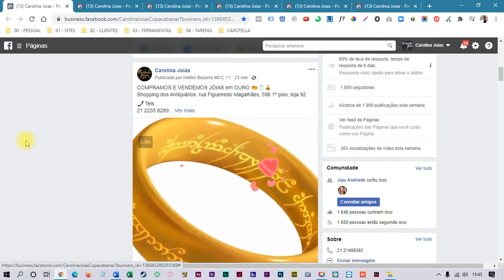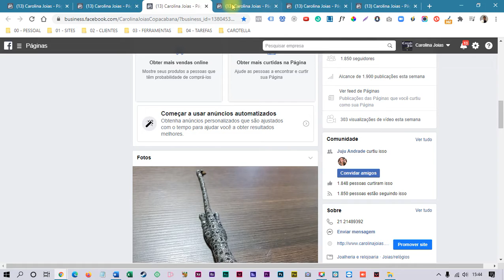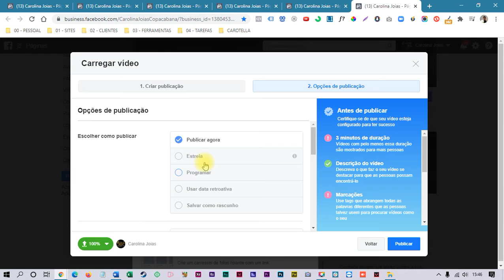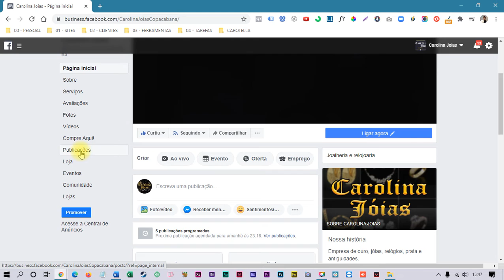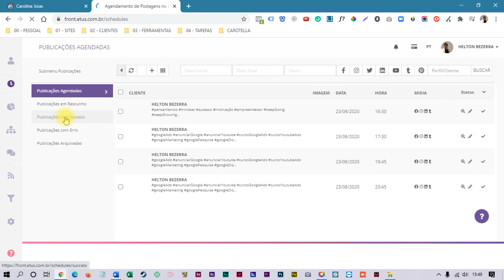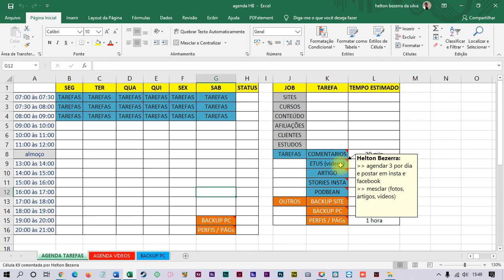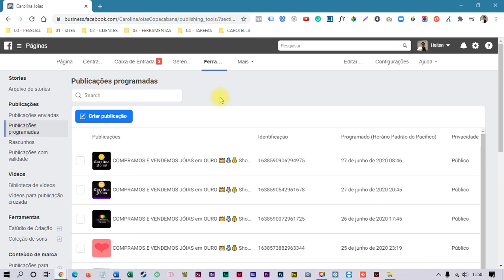AGENDAR PUBLICAÇÕES NO FACEBOOK, COMO EU FAÇO?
👌 Aprenda o jeito certo de achar, ALCANÇAR E ATRAIR CLIENTES NA INTERNET. Consiga clientes fazendo anúncios em FACEBOOK e INSTAGRAM...